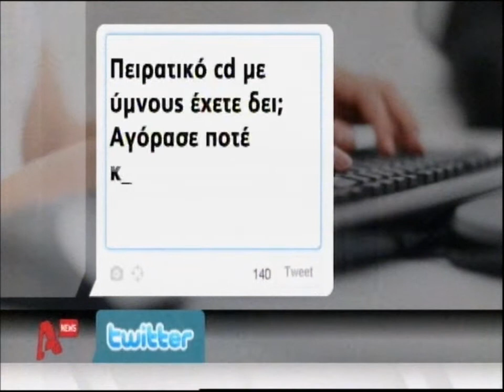Σάλος με τις δηλώσεις του Ηλία Παναγιώταρου περί εμφυλίου